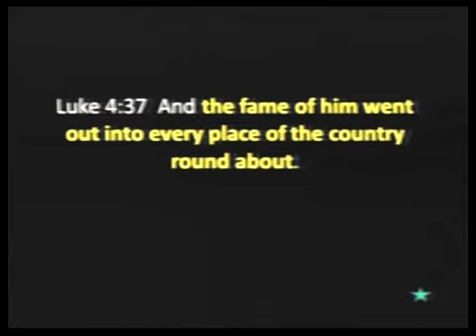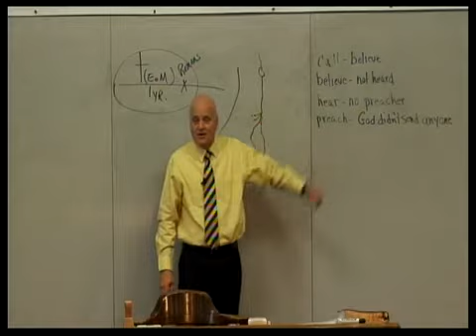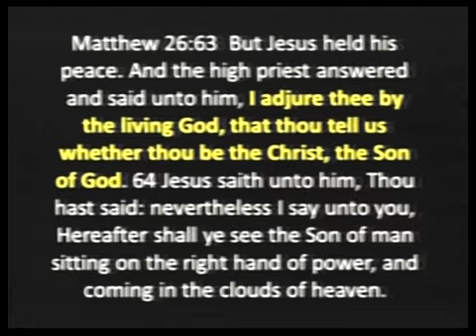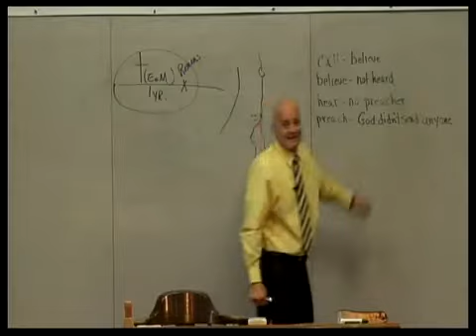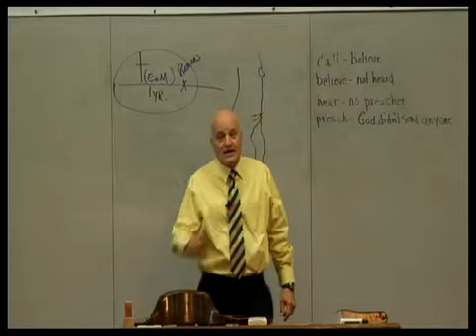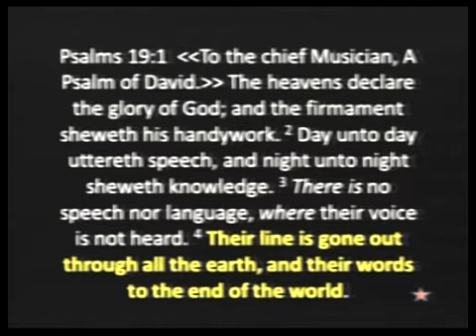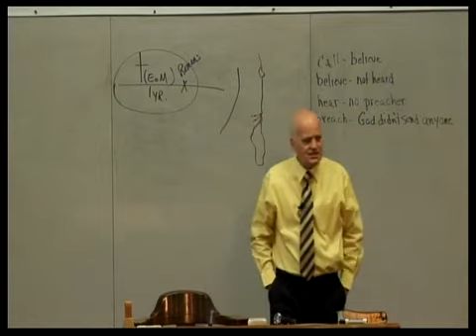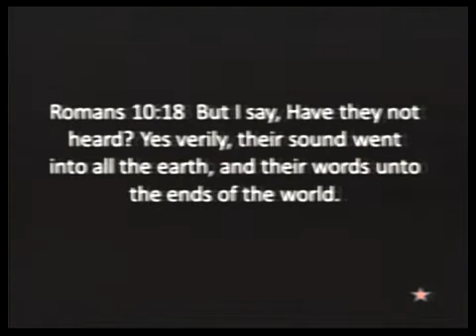Sonship Review pt8:39